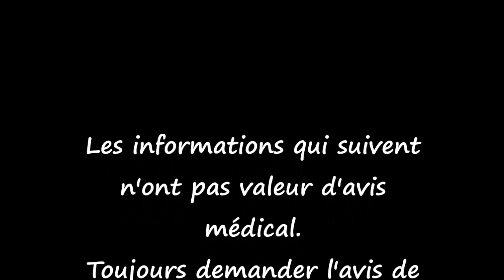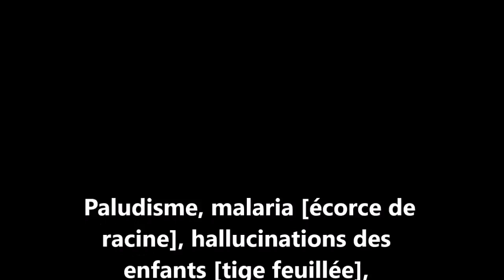ASMA Crotalaria pallida AS 27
Reconnaître et conserver Crotalaria pallida